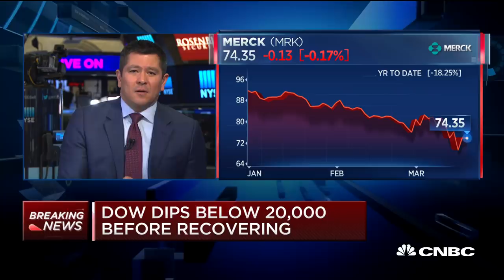Racing for a coronavirus vaccine: Merck CEO Ken Frazier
Bill George, former Medtronic CEO, and Ken Frazier, Merck CEO and chairman, join "Squawk on the Street" to discuss the push to develop a coronavirus vaccine.

CNBC TV